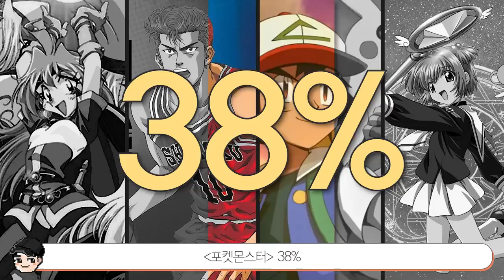8,90년대생 공감!! 90년대 레전드 한국애니 TOP6 두치와 뿌꾸? 배추도사 무도사? [빠퀴]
크으.. 꼬비꼬비 부터 옛날옛적에 까지
옛날 한국 애니들 퀄리티 미쳤쥬..